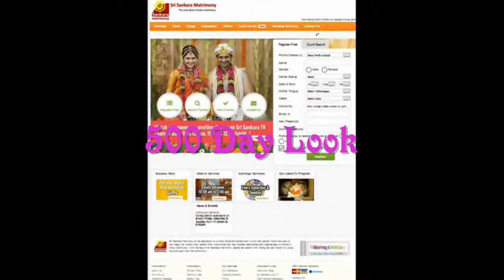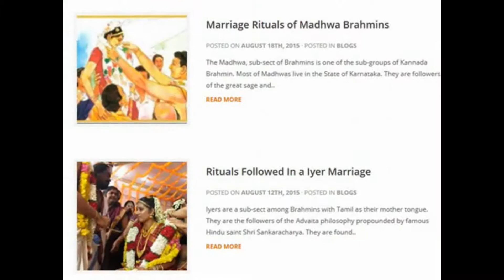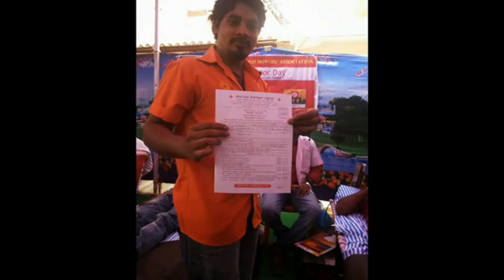1,000th day celebration of Sri Sankara Matrimony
1,000th day celebration of Sri Sankara Matrimony on 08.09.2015

Congrats Team Sri Sankara Matrimony